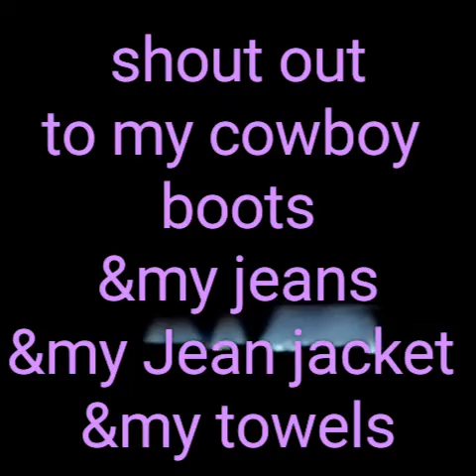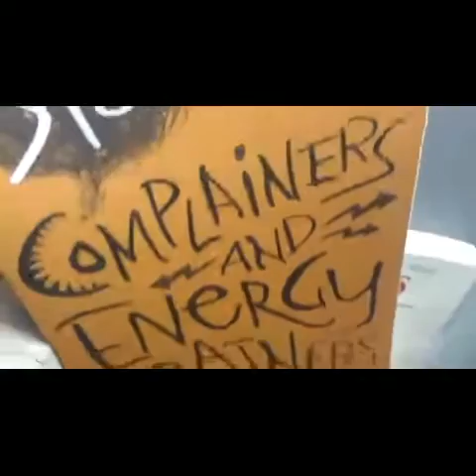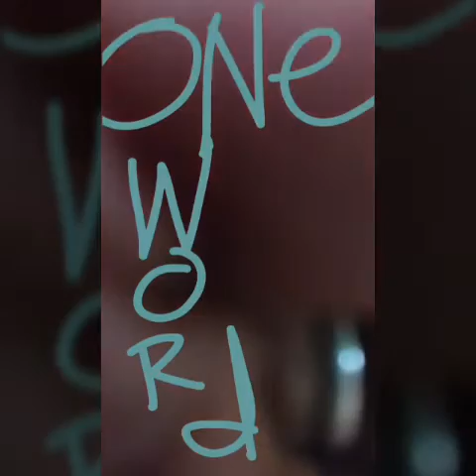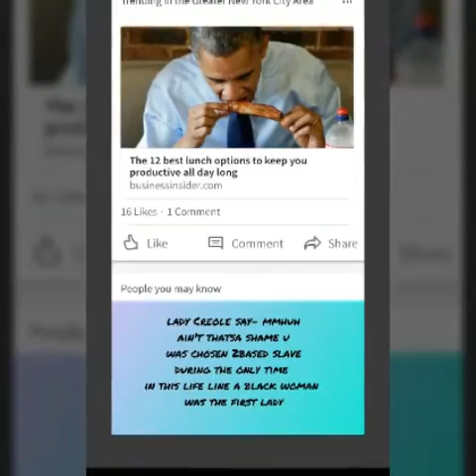Therapy without Mozart or Talking with the BLUE FLAME